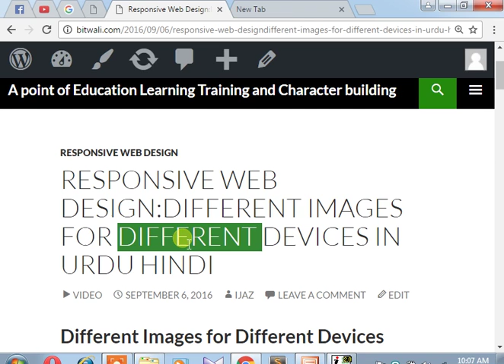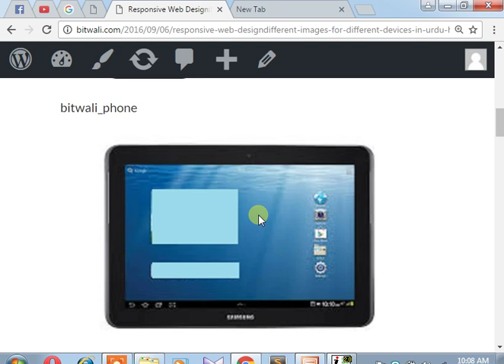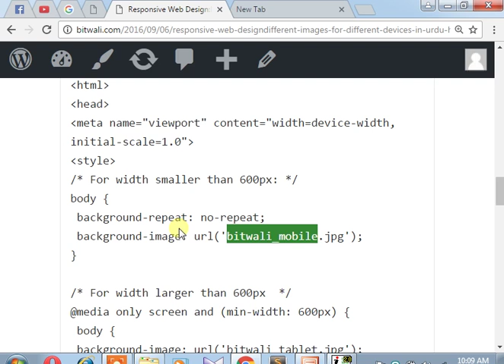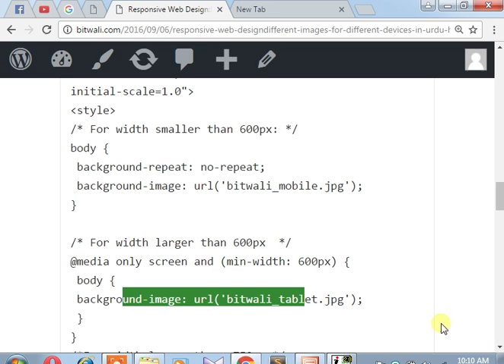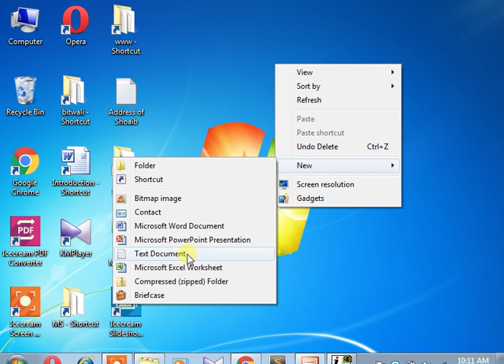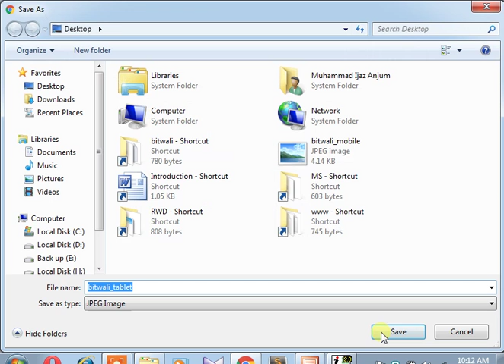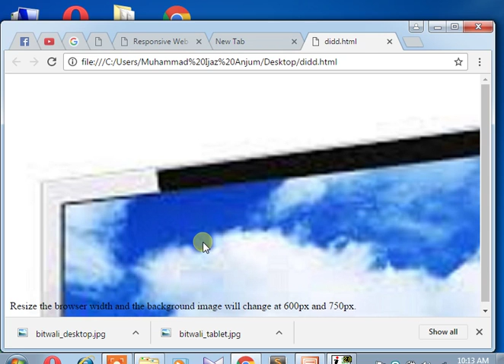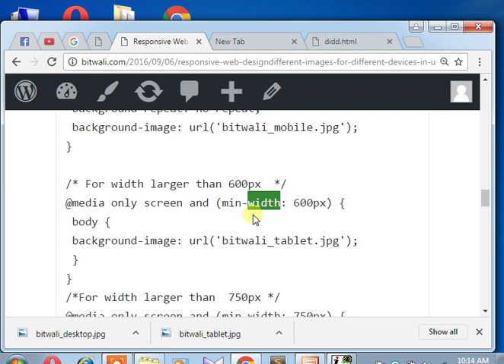Responsive Web Design: Different Images for Different Devices in Urdu Hindi Part 5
Different images can be use for different devices. A large image for desktop may be useless for tab or smart phone.